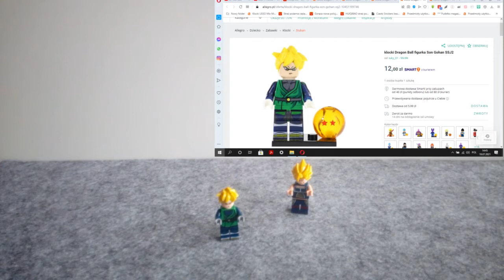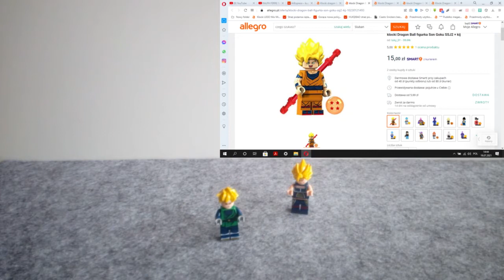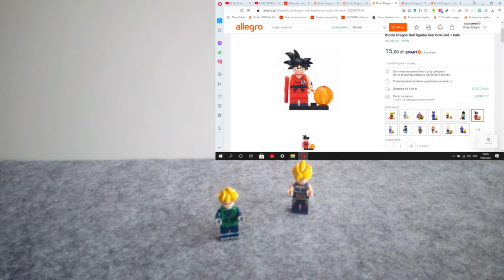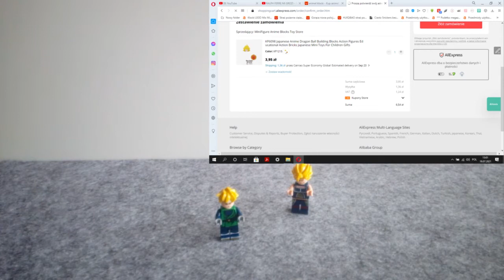=1= VAT z AliExpress a cena na Allegro. Czy jeszcze się opłaca?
Cześć dzisiaj przedstawiam filmik o VAT wprowadzonym na zakupy z zagranicy. Czy nadal opłaca się kupować na AliExpress czy już nie. A może teraz na Allegro opłaca się bardziej kupować.